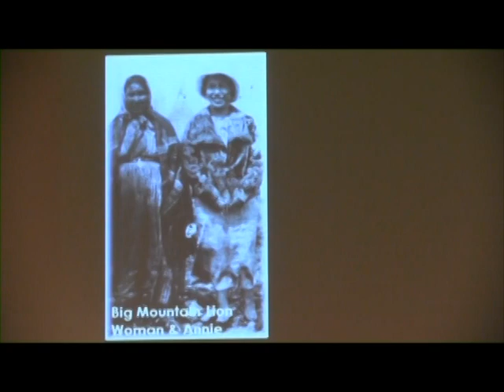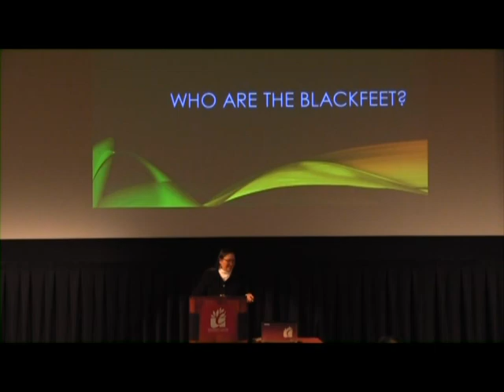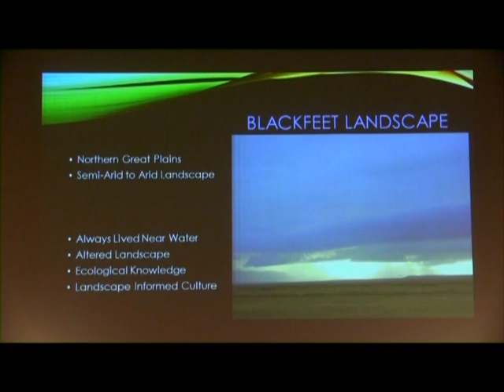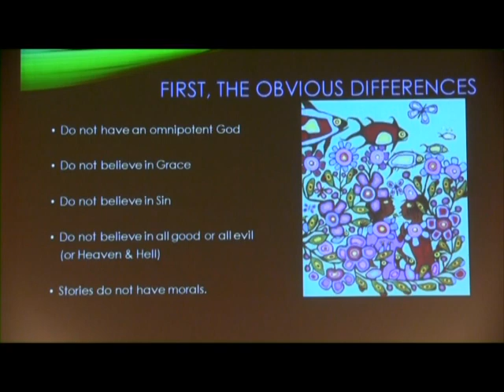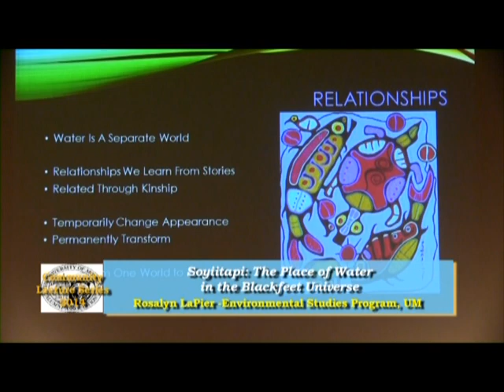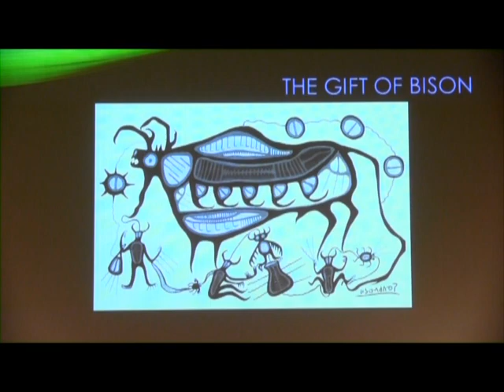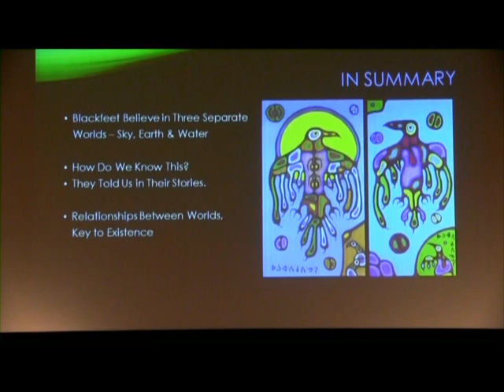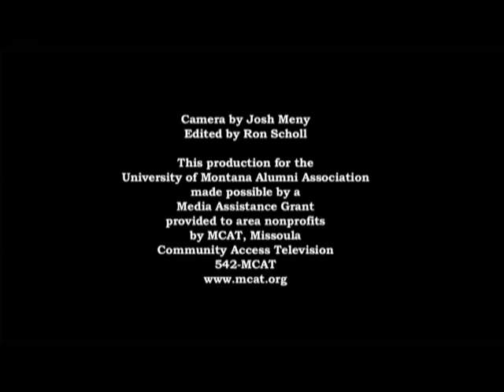University of Montana Community Lecture Series 2014 #2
Soyiitapi: The Place of Water in the Blackfeet Universe
Lecturer Rosalyn LaPier Environmental Studies Program - UM
Part Two of "Western Rivers: Connecting Landscapes and Livelihoods" the 16th Annual Community Lecture Series 2014
Presented by the Office of Alumni Relations and Alumni Association